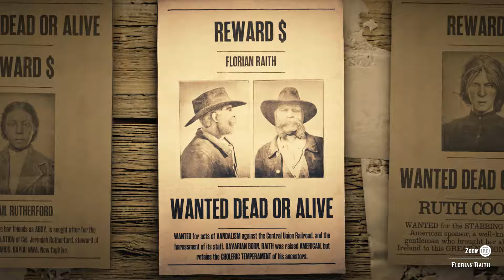Red Dead Online PART 41 - Florian Raith (BOUNTY HUNTER)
This episode of Red Dead Online will include online gameplay in 1080pHD 60fps of all missions,freeroam and PvP gameplay.

Red Dead Redemption 2 is an action adventure western developed and published by Rockstar Games. After a robbery goes badly wrong in the western town of Blackwater, Arthur Morgan and the Van der Linde gang are forced to flee. With federal agents and the best bounty hunters in the nation massing on their heels, the gang must fight their way across the rugged heartland of America in order to survive. As deepening internal divisions threaten to tear the gang apart, Arthur must make a choice between his own ideals and loyalty to the gang who raised him.

America, 1899. The end of the wild west era has begun as lawmen hunt down the last remaining outlaw gangs